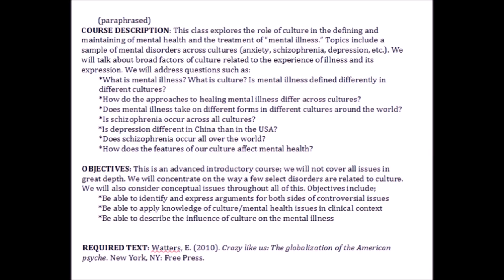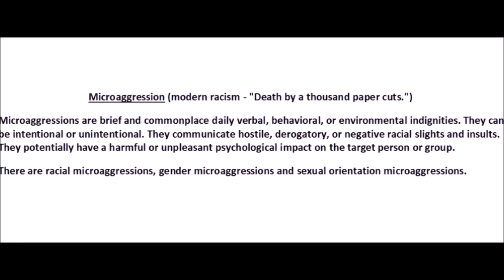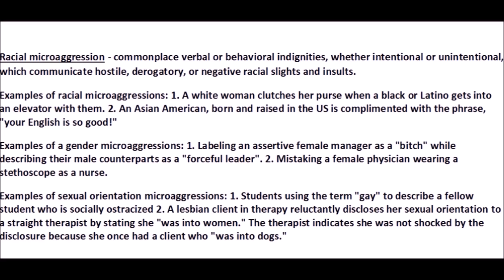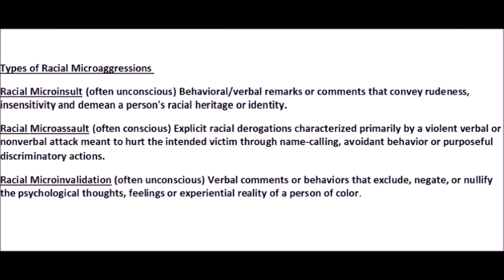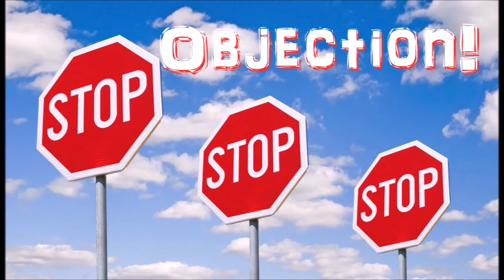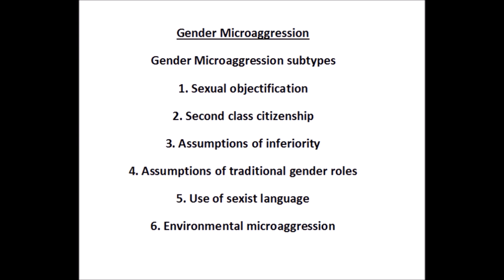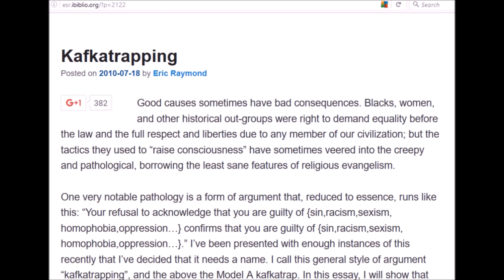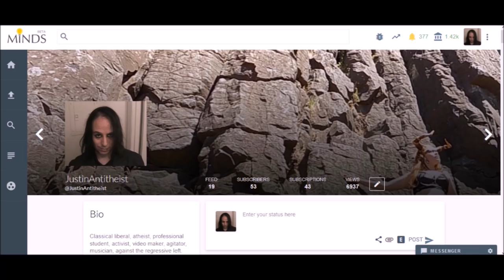Microaggressions - An Undercover Report of Indoctrination in College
References & links;

The paper that the course material on microaggressions is based on;

Sue, D., Capodilupo, C., Torino, G., Bucceri, J., Holder, A., Nadal, K., & Esquilin, M. (2007). Racial Microaggressions in Everyday Life - Implications for Clinical Practice. American Psychologist, 62(4), 271-286. doi:10.1037/0003-066X.62.4.271 .

The referenced papers by Pierce, the person who coined the term “microaggression”;

Pierce, C. (1995). Stress analogs of racism and sexism: Terrorism, torture, and disaster. In C. Willie, P. Rieker, B. Kramer, & B. Brown (Eds.), Mental health, racism, and sexism (pp. 277–293). Pittsburgh, PA: University of Pittsburgh Press.

The 2 videos that were part of the course material on microaggressions;

Kafkatrapping

Raymond, E. (2010, July 18). Armed and Dangerous | Sex, software, politics, and firearms. Life's simple pleasures… . Kafkatrapping .

Also see

Dave Cullen / Computing Forever